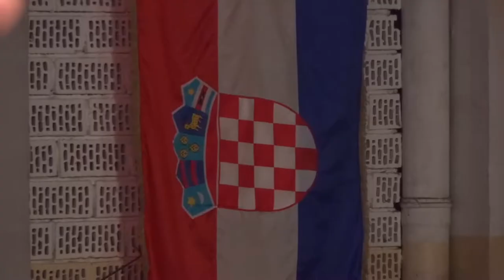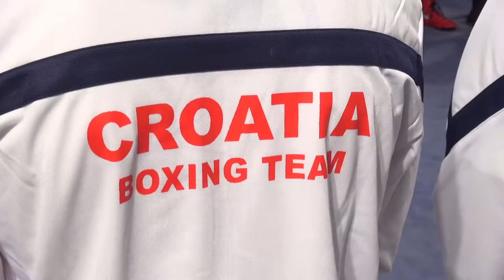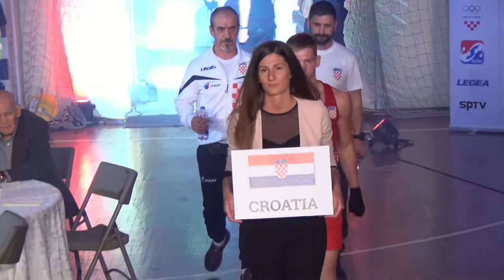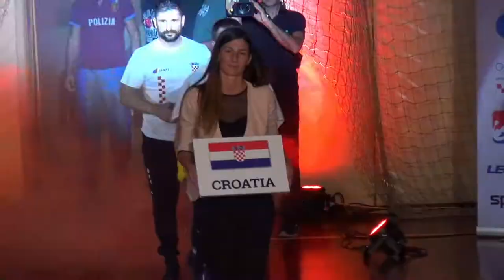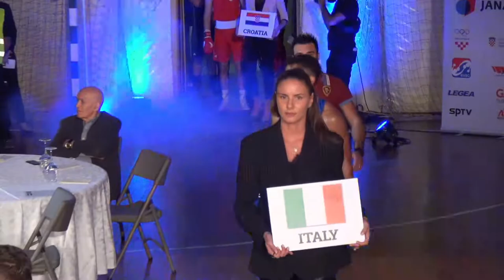BOXING - Dual Match - Croatia vs Italy